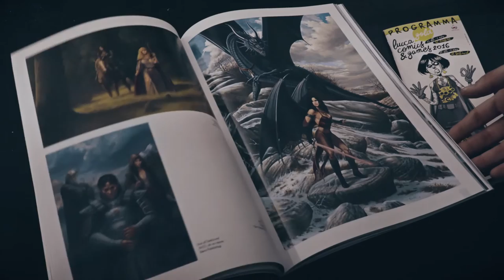[Lucca Comics & Games Shortlights] Larry Elmore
La Fantasy Art secondo il maestro Larry Elmore e la sua esperienza a Lucca.